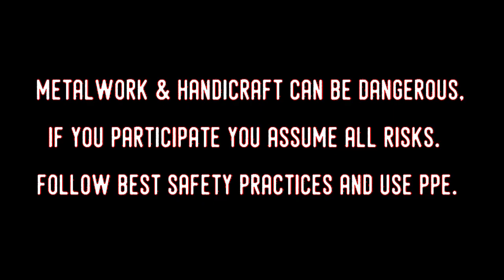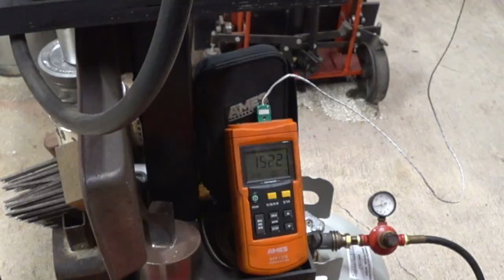Remake a cheap engineer's hammer into a rounding hammer for blacksmithing!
I demonstrate how to take a cheap engineer's hammer and remake it into a top notch blacksmith's rounding hammer!  With basic skills, a few tools, and some elbow grease you can take a $10 hammer and create an heirloom tool that you will be proud to use for a lifetime.